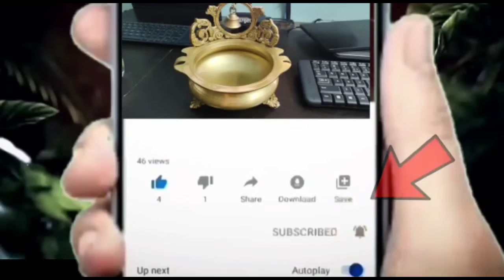thamalapakulo dhagiuvna arogya prayojanalu